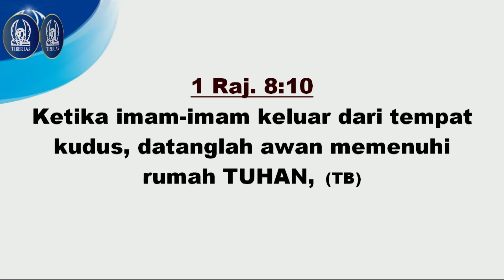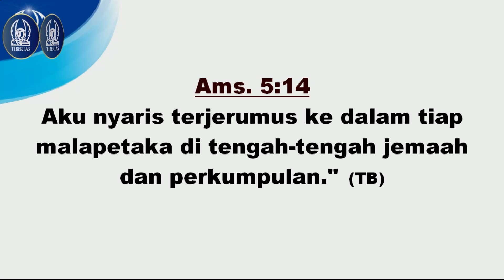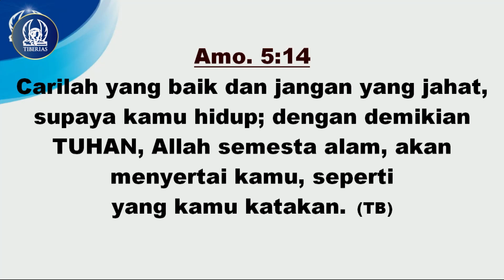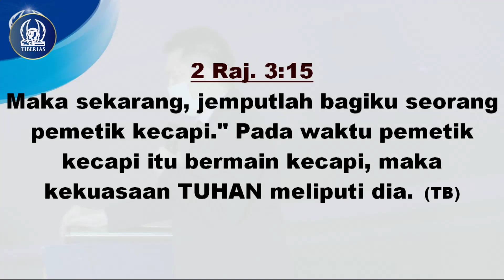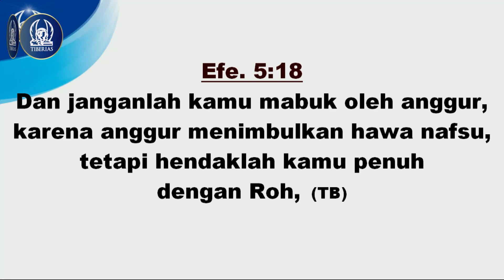Pdt. Dr. Aristo Pariadji, M.Si., M.Th. || [14 Agustus 2022]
Rekaman Live Streaming  [14 Agustus 2022]
Ibadah Sesi : 2